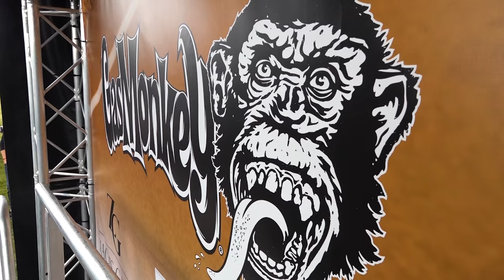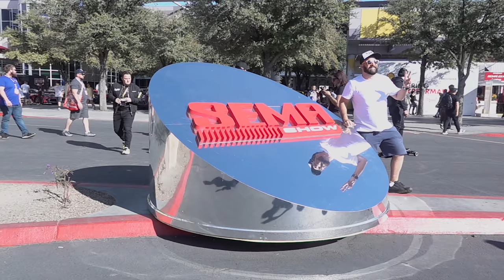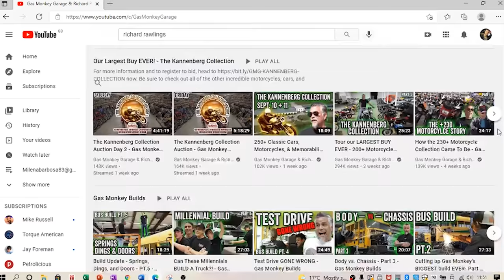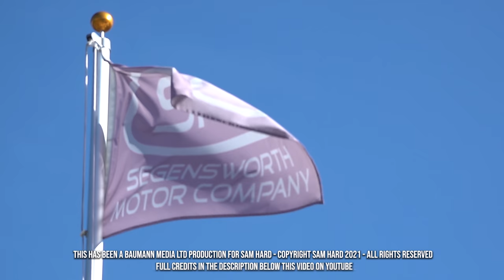Richard Rawlings interview - Rawling slams Jeremy Clarkson + SEMA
MAKE OR BRAKE EP5 by Hard Up Garage -

In this episode Sam Hard reconnects with THE Richard Rawlings.

Sam visited Richard Rawlings' Gas Monkey Garage world HQ back in 2015 and purchased so many T shirts & other merchandise when he asked to meet Richard they couldn't say no. These 2 car guys started a conversation, discovered they had mutual friends, including Brit "Big Chris" that then  grew into a genuine trans-Atlantic friendship that lasts today.

In this AMAZING interview Richard explains how he has been set from from the constraints of his TV contract and that SEMA really need to up their game.

The big question. is - does Richard really not know who Jeremy Clarkson is?

TIKTOK:   @Hard up garage

Karl Baumann of Baumann Media has provided some footage for this video and is the main cameraman, editor and Producer of the 2019 SEMA NASCharger series on the Hard Up Garage YouTube channel:

MUSIC CREDITS
The majority of the music in this Make or Brake series has been provided by EPIDEMIC MUSIC - as per contract

YOUTUBE Music has also been used in this series - for which we are very grateful, plus - in some episodes we have used music composed by the brilliant Kevin MacLeod, for which we are, again, very grateful.

===COPYRIGHT STATEMENT
The use of copyrighted images in this video series is done so under the creative commons attributions 2.0.  These images have not been used inappropriately or in a derogatory manner and not for an extended time.  We gratefully acknowledge that we are using these images from outside sources because they are commonly available on the internet but we are thankful to the copyright holders and the subjects of these pictures and videos.

We are making such material available in an effort to illustrate the origin of the vehicles that we have merged together and to draw a parallel with other aspects of the vehicle we have created. We believe this constitutes a 'fair use' as provided for in the Section 30 (1) of the Copyright, Designs and Patents Act 1988, especially as we positively promote and attribute the copyright in almost all cases.